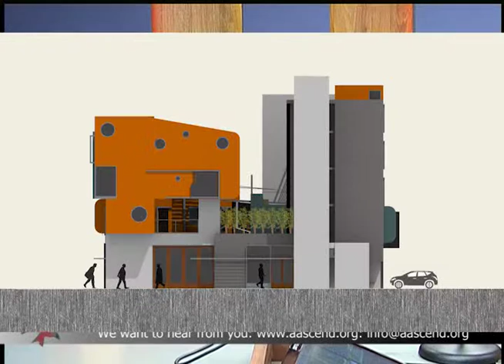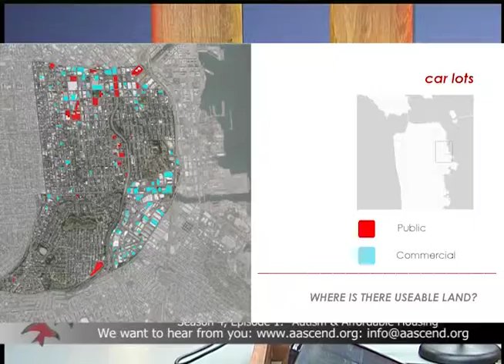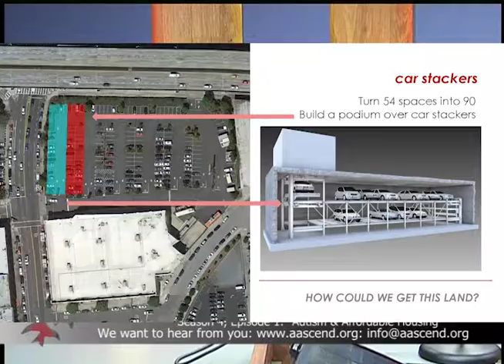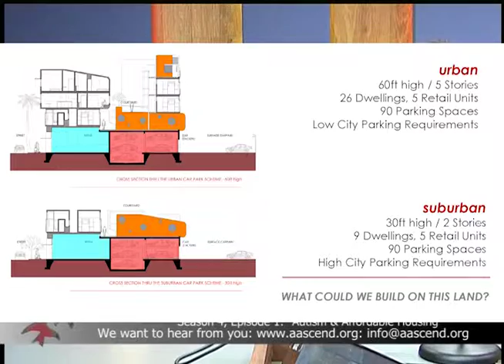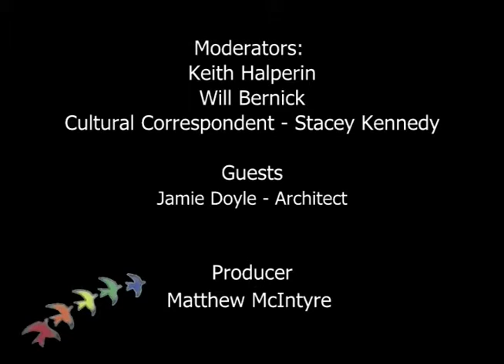"Autism and Affordable Housing", Aascend TV Life on The Autism Spectrum: Season 4 Episode 1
In this Season Premiere of Aascend TV, Keith, Will and Stacey interview Jamie Doyle, architect specializing in affordable housing options for adults with autism and other developmental differences.

Watch Aascend TV Wednesdays at 7:30pm PST